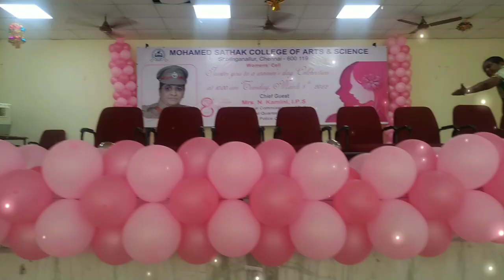Women's Day Function Part 2 | Prize Distribution | பரிசளிப்பு விழா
Hello Friends
I have uploaded Prize Distribution in Women's Day Function